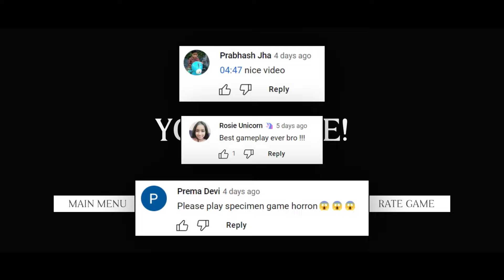Mama Papa Ne Pitai Kar di 😢😢 EVIL FATHER 2 Escape Full Gameplay | Khaleel and Motu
KhaleelPlays Presents: Evil Father 2 - Escape Game Gaming Commentary In Hindi Urdu Audio.
You are a twelve-year-old child and your father keeps you locked in your room most of the time. You are tired of living like this so you decided to run away from home.
But be careful and be quiet. He hears if you drop something on the floor or you happen to walk on a creaking floorboard.
You can hide in closets or boxes.